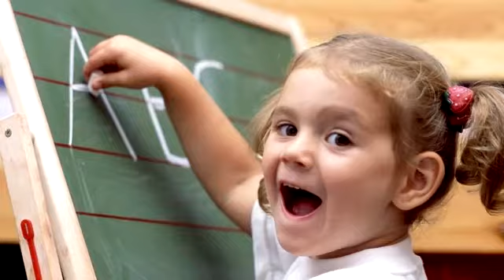Ist mein Kind lebhaft oder schon hyperaktiv?.